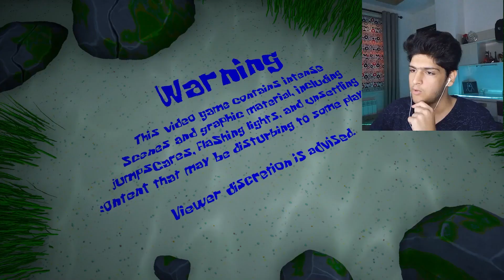THIS SPONGEBOB GAME WILL 100% GET ME BANNED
yo - sub🤙

in this video I play game that will defiantly get me banned that is called (planktons plan)

my goal is to make you laugh or smile even if for one second💚